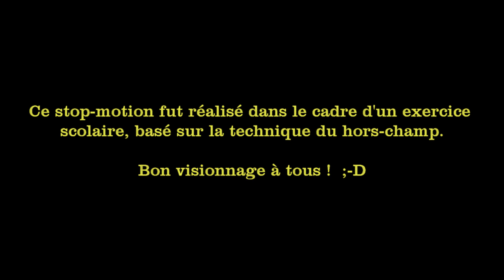La Créature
Salutations tout le monde !  :-D
Aujourd'hui, une vidéo différente de d'habitude, qui ne concerne pas Transformers cette fois-ci. J'ai dû réaliser ce court stop-motion dans le cadre d'un exercice scolaire, où nous devions travailler sur la technique du hors-champ.
Le hors-champ est une technique souvent utilisée au cinéma : elle consiste à ne pas montrer directement l'action (à l'écran), mais doit faire deviner/imaginer ce qui se passe au spectateur. On l'utilise généralement pour créer du suspens. Cela peut se faire notamment par le biais du son, des lumières ou des entrées et sorties du champ (du cadre si vous préférez).
J'espère que cette petite nouveauté vous plaira, malgré sa courte durée, et je vous souhaite un bon visionnage !  ;-D